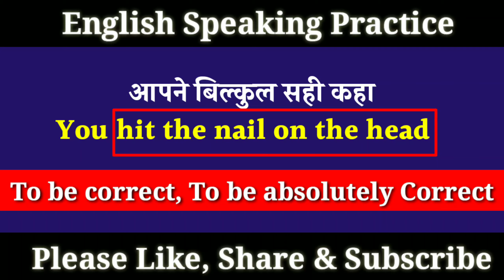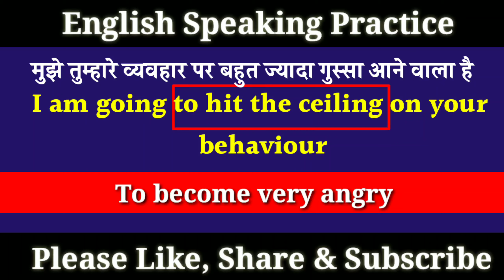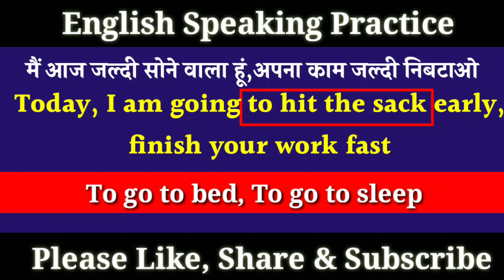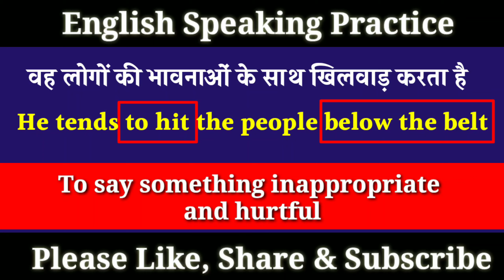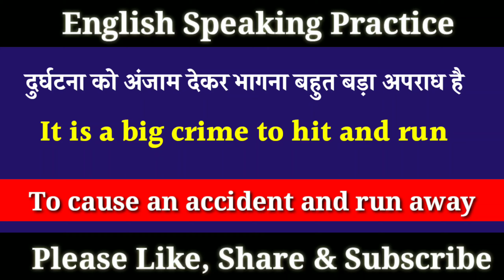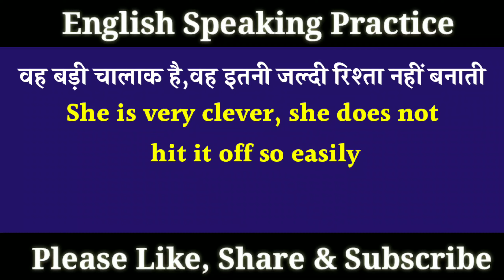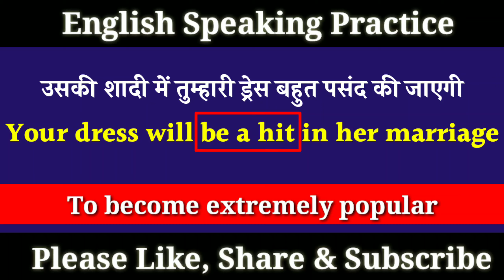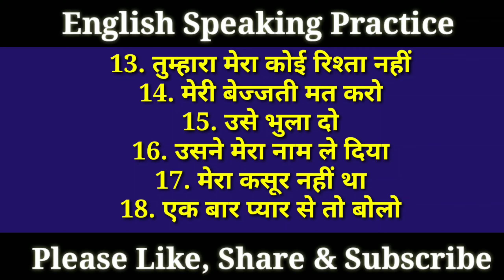15 Idiomatic Expressions || Daily Use English Sentences || English Speaking Practice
Dear friends
In this video we are going to learn 15 idiomatic expressions related to verb hit with the help of daily use English sentence. Watch this video till the end and become fluent in English in a very short time. Idiomatic Expressions covered in this video are-
1. Hit the nail on the head
2. To hit the books
3. To hit the road
4. To hit the jackpot
5. To hit the ceiling
6. To hit the sack
7. To hit the bottle
8. To hit below the belt
9. To hit it big
10. To hit and run
11. To hit the brakes
12. To hit it out of the park
13. To hit on someone
14. To hit it off
15. To be a hit

Stay with us and gain as much knowledge of English Language as you can. Without English no one can visit foreign countries. Good Luck my dear Learners. Thanks for your love and support